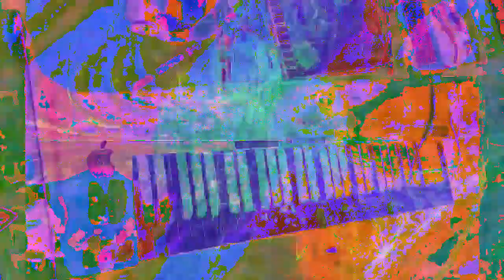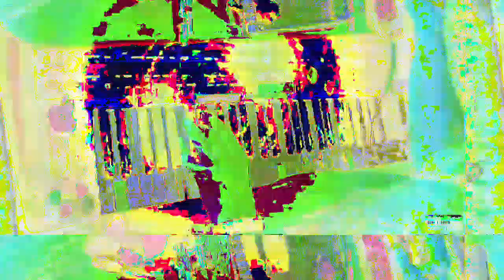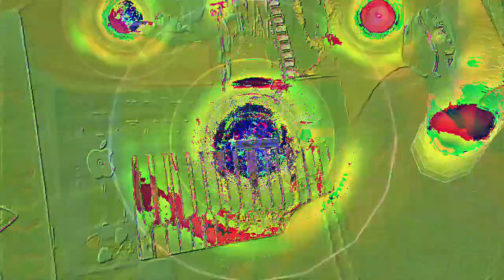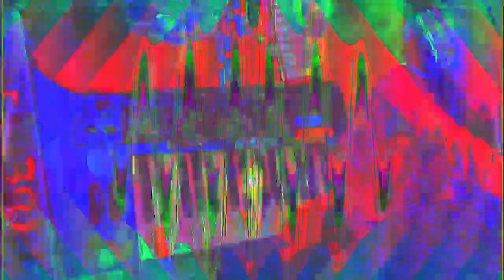Movie 23 02 16 09h16m47s 6:06 minute videos mixed performance. *Photosensitivity Warning*